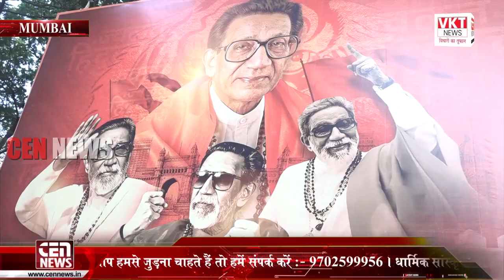शिवसेना वर्धापन दिवस 2023 का भव्य आयोजन,उद्धव ठाकरे ने किया संबोधित,प्रकाश फातर्पेकर,इंद्रपाल सिंह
Shivsena Vardhapan Din || CEN NEWS ||